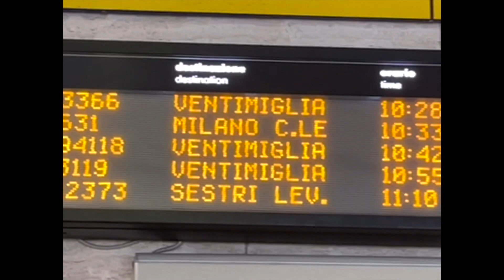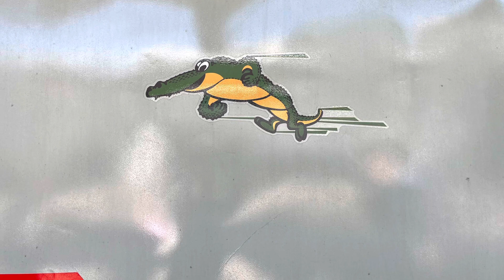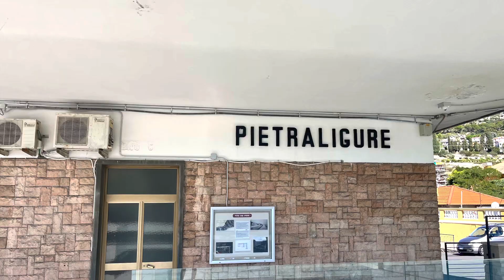TS 94118 Ge Brignole - Vintimiglia in occasione dei 150 della linea Ge Voltri - Ventimiglia